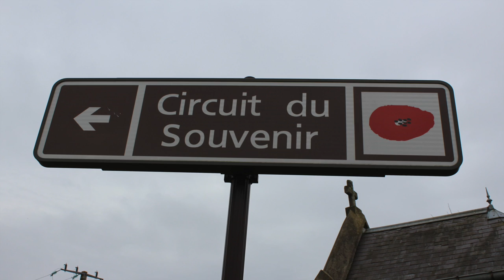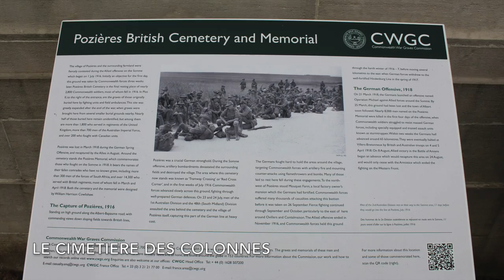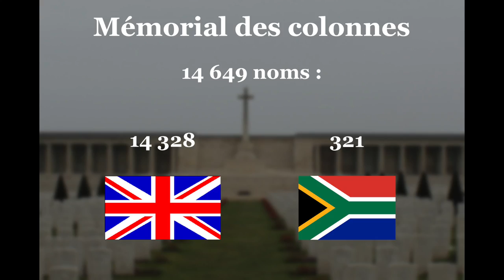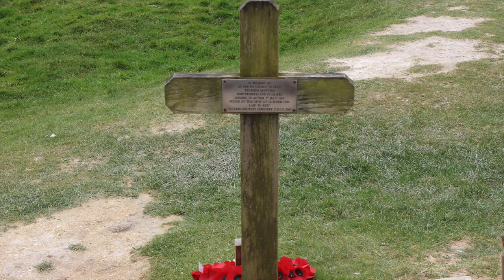Pozières - La Bataille de la Somme #3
Troisième épisode de Libido Sciendi sur la Bataille de la Somme. Aujourd'hui, nous visitons Pozières et le Lochnagar Crater d'Ovillers la Boisselle.

Matériel utilisé :

Vidéos / Photos : Canon 1200D
Son : Sony PCM-M10
Montage audio : Audacity
Montage vidéo : iMovie